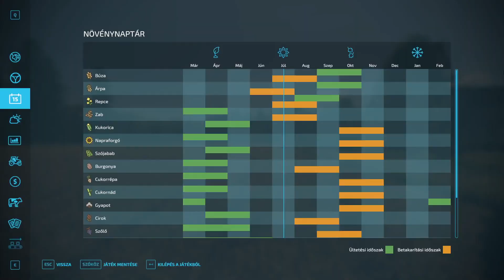Meszezés! - Retro TSZ - Timelapse | Frühling | Farming Simulator 22 | #14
Amennyiben szeretnél támogatni engem vagy a munkásságom, legyél tag a csatornán :
Vagy használd a lenti linkek valamelyikét!

🤝 Giants Partner Code : KHARON